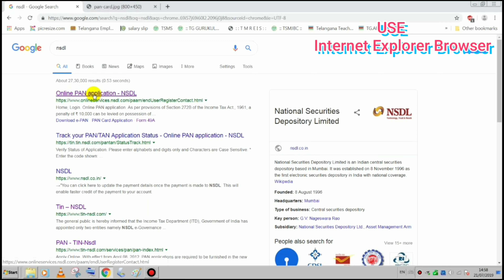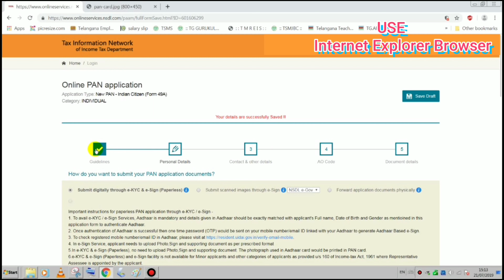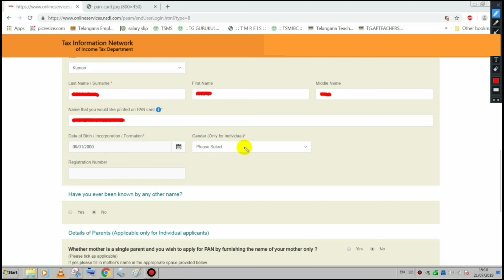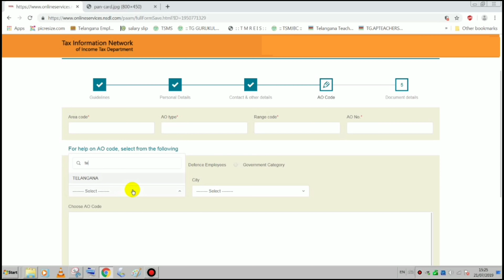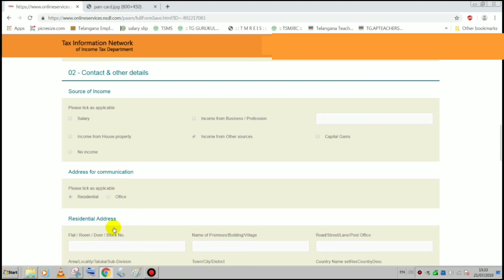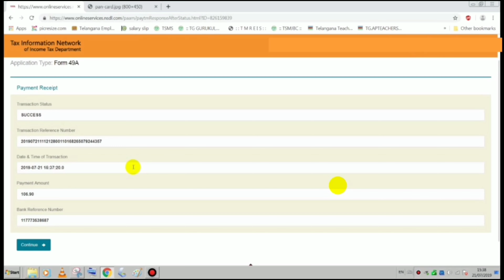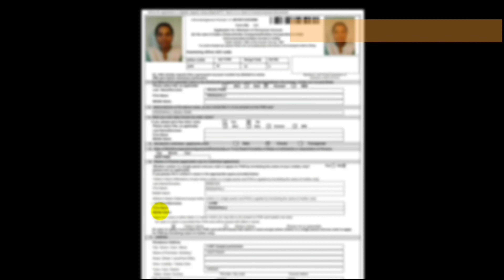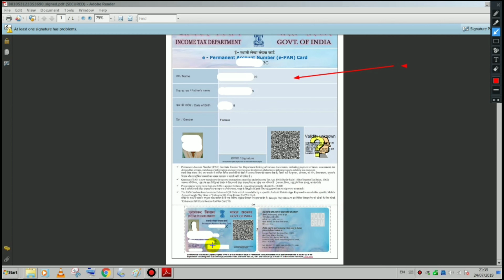పాన్ కార్డు నీ 10 నిమిషాల్లో పొందడం ఎలా?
ఆధార్ కార్డు సహాయంతో 10 నిమిషాల్లో మీసేవ కి వెళ్ళకుండా ఇంటి వద్దనే ఉండి అప్లై చేసుకోవచ్చును. మీ ఆధార్ కార్డు కి మొబైల్ నెంబర్ ఆక్టివ్ ఐ ఉండాలి. అప్లయ్ చేసే సమయంలో "INTERNET EXPLORER BROWSER  ని  ఉపయోగించాలి.